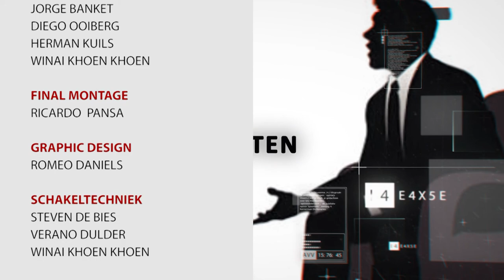OPINIE AFL 52: BURGERPARTICIPATIE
Opinie #52
Onderwerp: BURGERPARTICIPATIE
Gasten: Monique Overman
               Robby Berghout